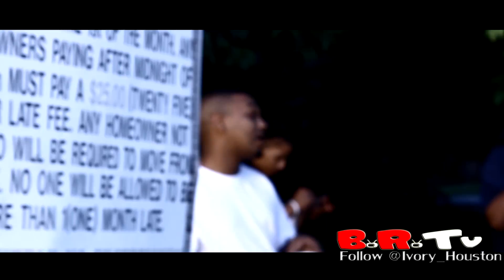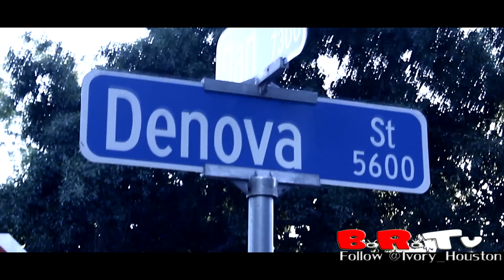B T The Mask (Official Musice Video)